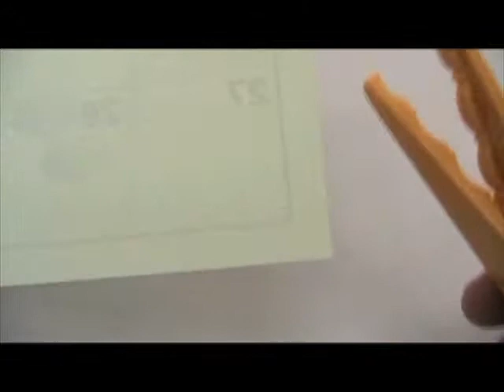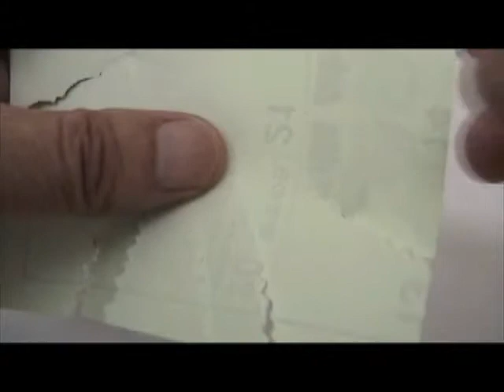No.330 差し替え式はさみ6種セット